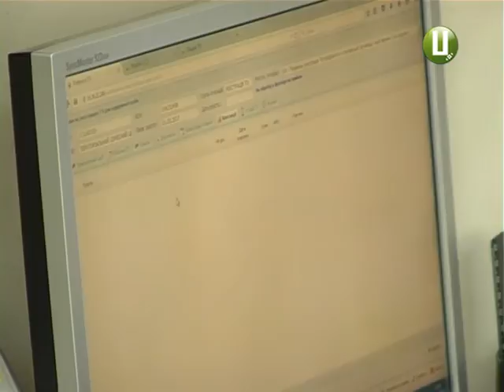На Хмельниччині створили 5 центрів ,де безкоштовно засвідчуватимуть відсутність судимості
Відтепер  офіційно засвідчити свою несудимість можна безкоштовно. Робитимуть це у територіальних сервісних центрах МВС. В  області їх створено 5. Тетяна Ворожцова продовжує тему.